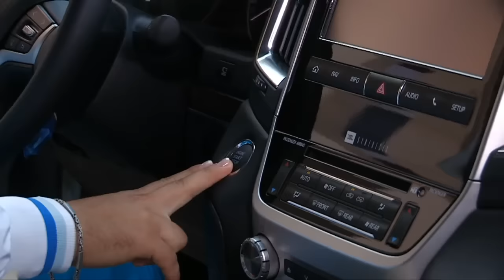ОҚО әкімі олимпиада жеңімпаздарына пәтер сыйлап, автокөлік мінгізді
Оңтүстік Қазақстан облысының әкімі Бейбіт Атамқұлов Рио олимпиадасының жеңімпаздары, күміс және қола медаль иегерлері Жазира Жаппарқұл мен Отгонцэцэг Галбадрахты қабылдап, спортшыларды марапаттады.